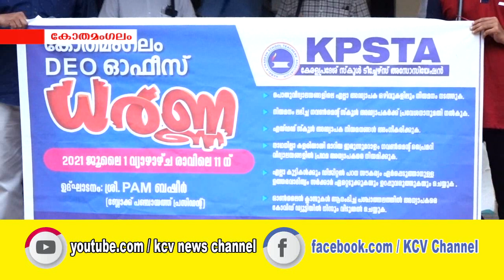കേരള പ്രദേശ് സ്കൂള്‍ ടീച്ചേഴ്സ് അസോസിയേഷന്‍ വിവിധ ആവശ്യങ്ങള്‍ ഉന്നയിച്ച് ധര്‍ണ്ണ നടത്തി.